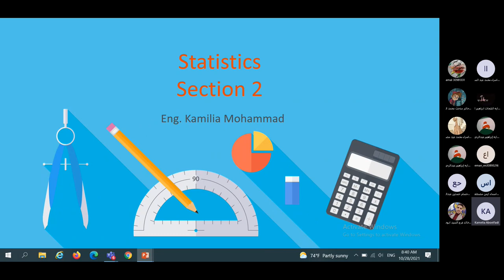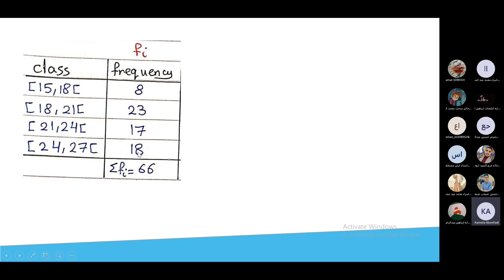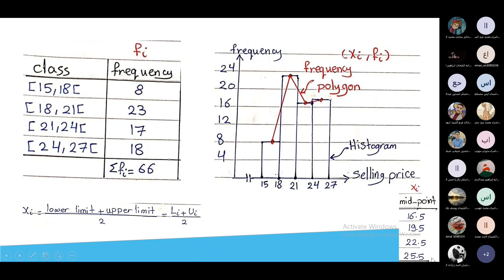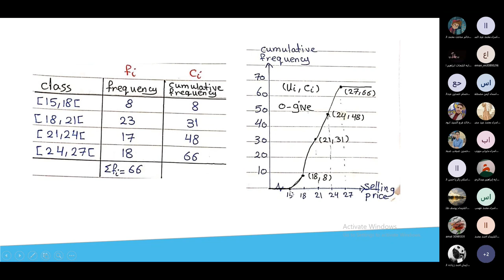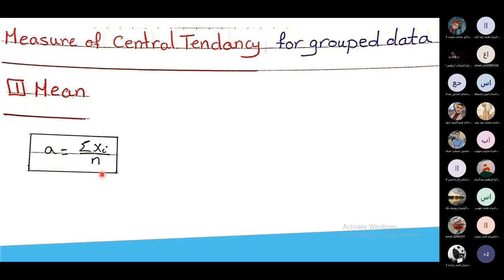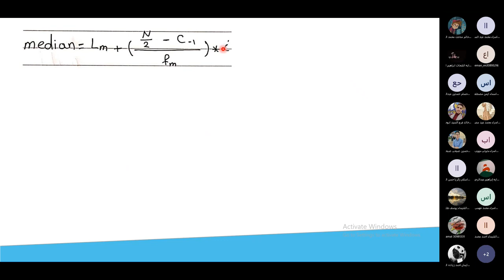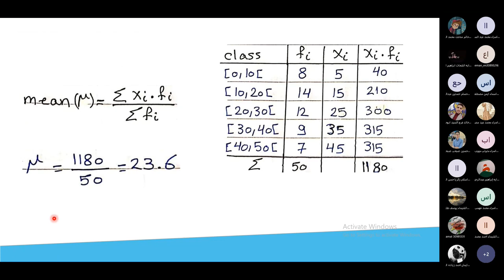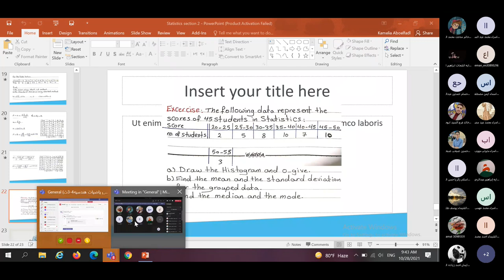Section 1 statistics eng Kamelia